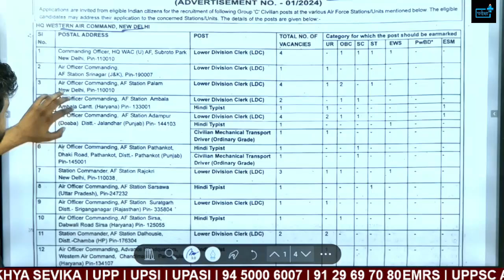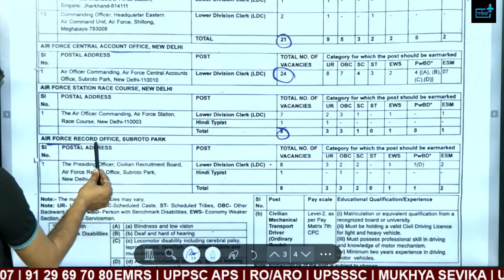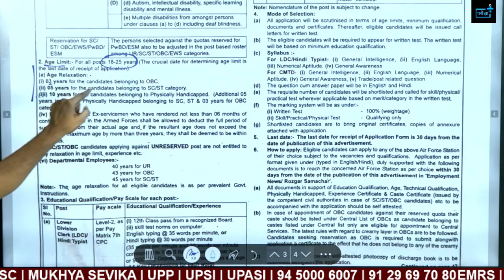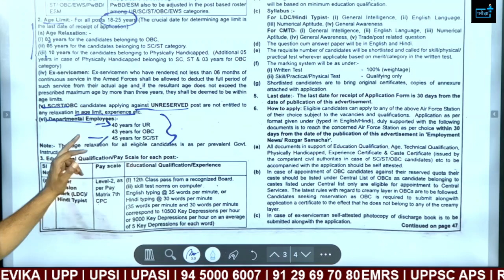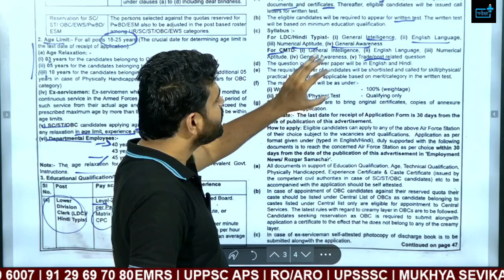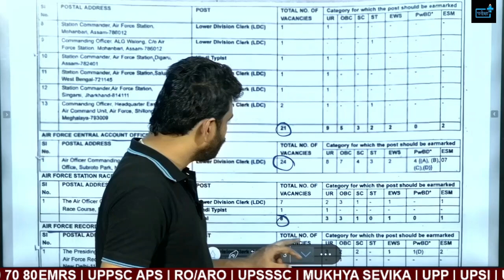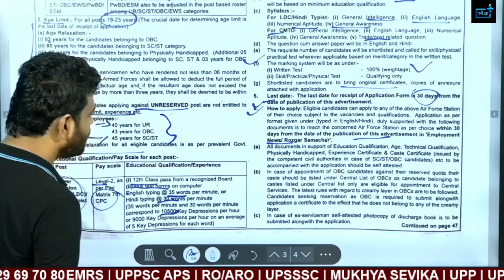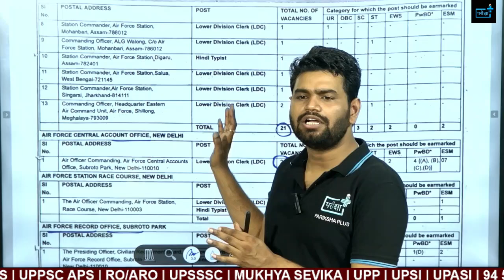AIR FORCE NEW VACANCY OUT!! IAF Notification Age, eligbility, exam, typing